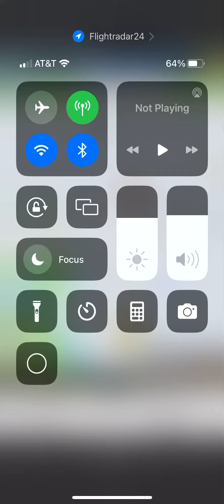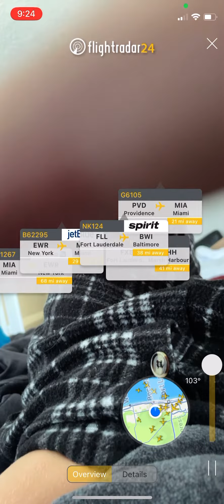Flightradar24 Plane Spotting